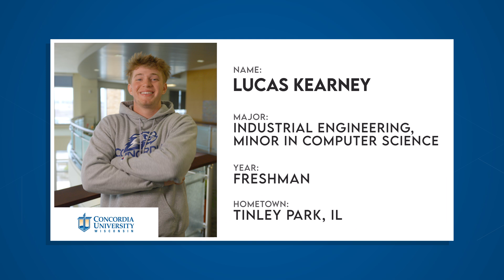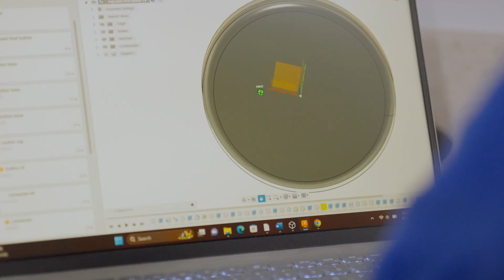Meet Lucas Kearney - CUW Engineering Student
Discover CUW Engineering with Lucas. Learn about cutting-edge engineering programs, innovative projects, and the collaborative environment at Concordia University Wisconsin. See how CUW prepares students for success in the engineering field.